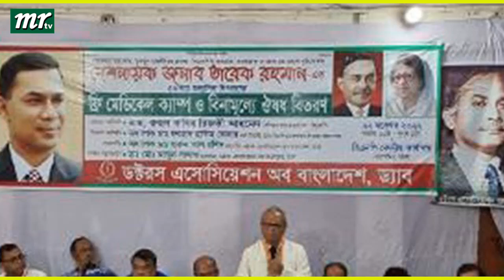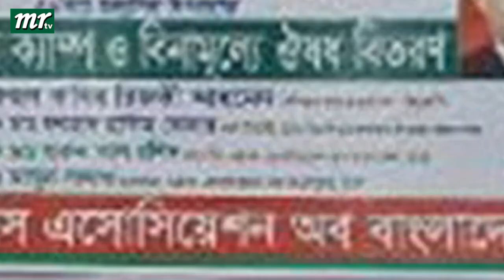এইমাত্র পাওয়া বাংলা খবর। Bangla News 23 Nov 2022 |Bangladesh Latest News Today ajker taja khobor